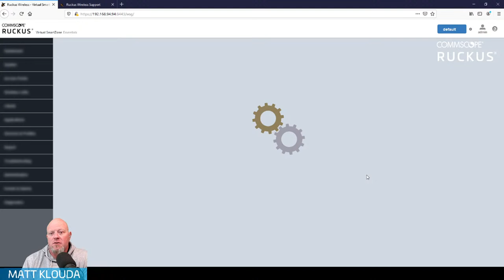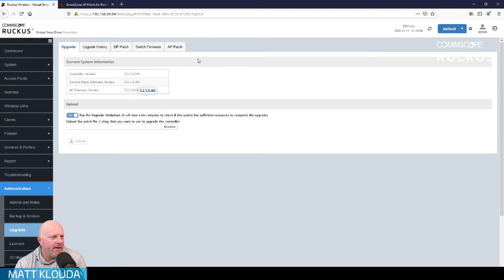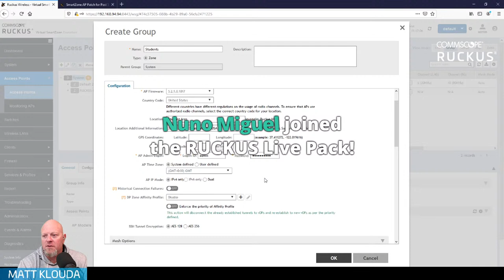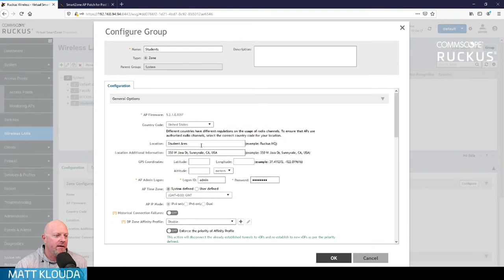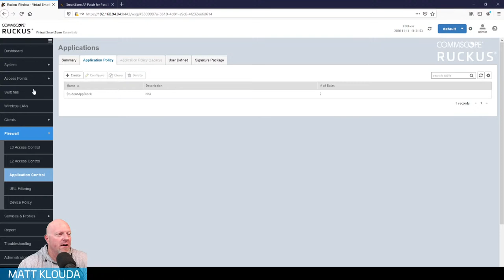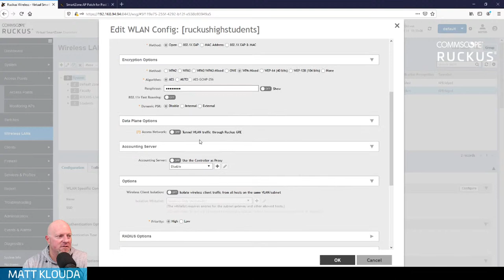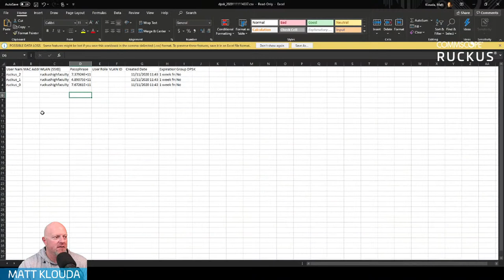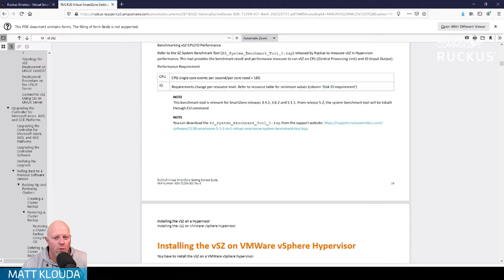SmartZone 5.2.1 Part 2 - RUCKUS Live! (Morning Session)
Let's start digging deeper in to vSZ. We will cover DPSK, and really dig in to some use cases on the Firewall feature. Let's set up some rate limiting and application controls.